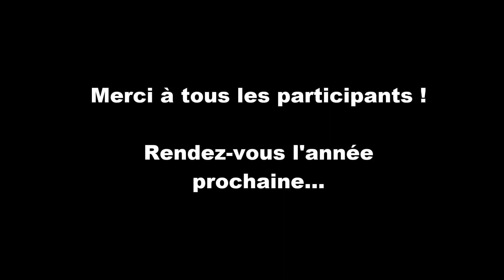La Valdorgienne 2014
Près de 800 participants cette année pour la 12e édition de la Valdorgienne ! L'Agglo remercie tous les participants, le personnel des villes, les bénévoles et les partenaires. Rendez-vous l'année prochaine pour un nouveau Run & Bike familial et convivial !